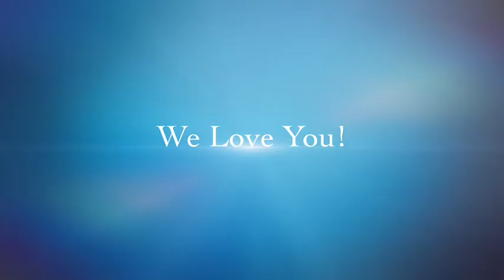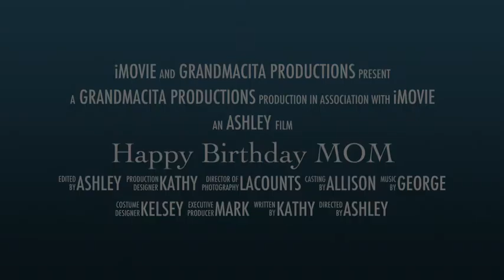Happy Birthday MOM